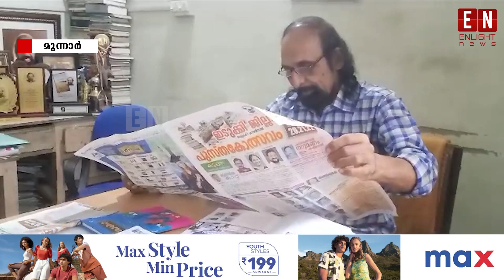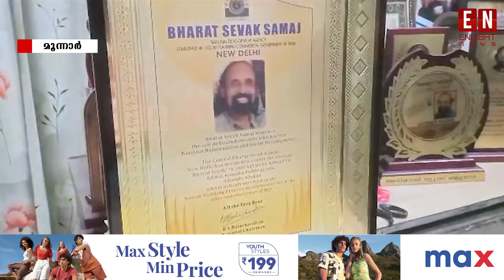ഭാരത് സേവക് സമാജിന്റെ അവാര്‍ഡ് നിറവിൽ പ്രസാദകനും സാഹിത്യകാരനുമായ സത്യന്‍ കോനാട്ട്